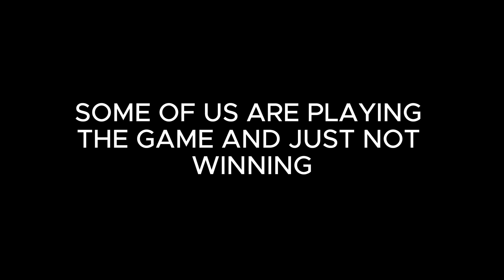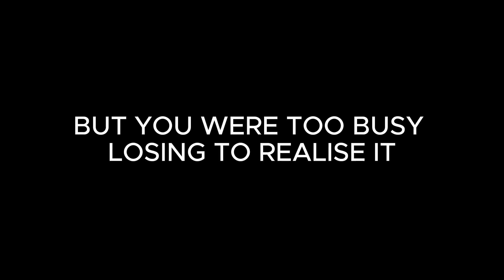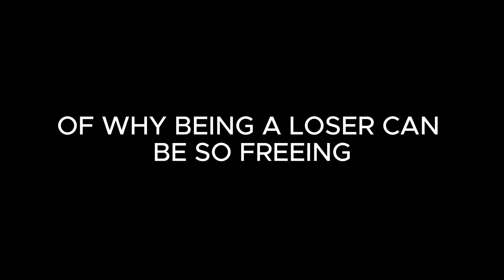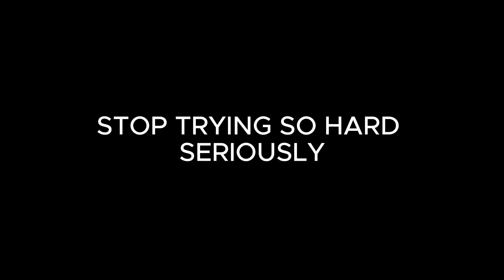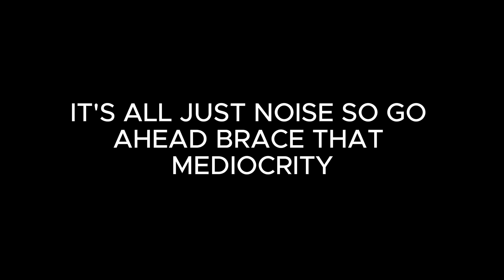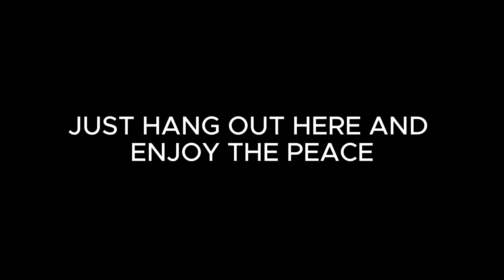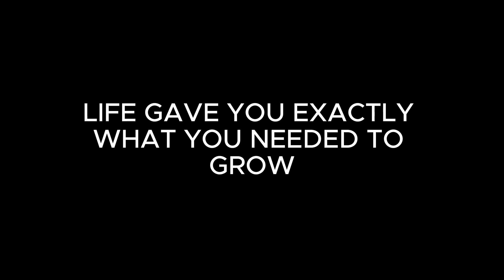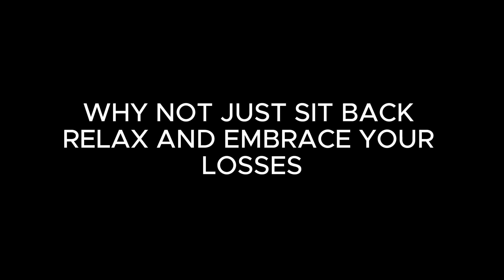Be a Loser if Need Be | The Philosophy of EpictetuS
Feeling overwhelmed by the pressure to succeed? Maybe it's time to embrace your inner loser! Dive into the sarcastic wisdom of Epictetus and discover why being a loser might just be the most liberating choice you can make. In this video, we explore the philosophy of Epictetus with a twist of humor, revealing why the path to freedom might just be paved with mediocrity. Join us for a dose of sarcasm, ancient wisdom, and the ultimate guide to being a proud loser!